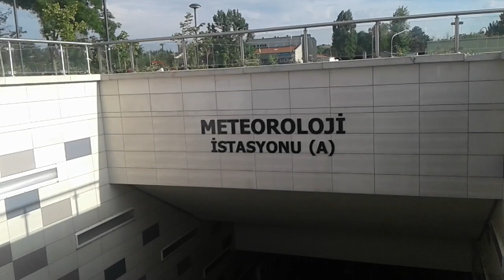Fatih köprüsü metro girişi.Gürültülü gıcırtılı yürüyen merdiven sesi.